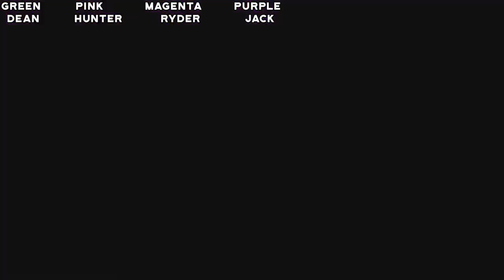Gang Beasts - Episode 2: Gang(ster) Beasts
Hi guys! Today we are playing some Gang Beasts with The Co-op Comrades!